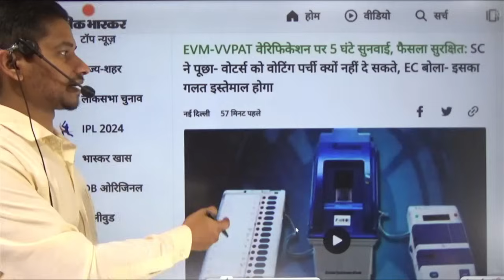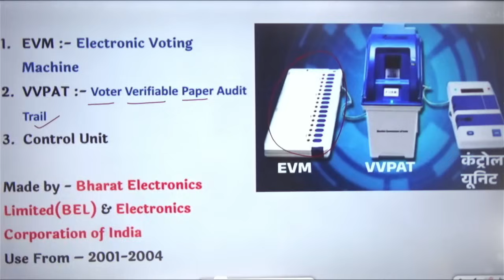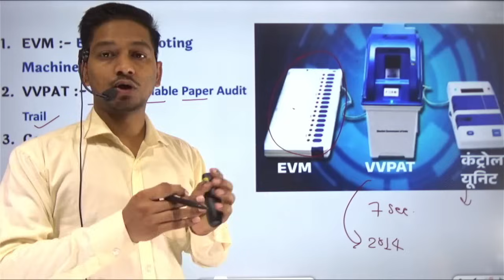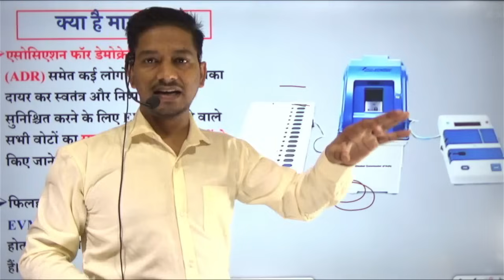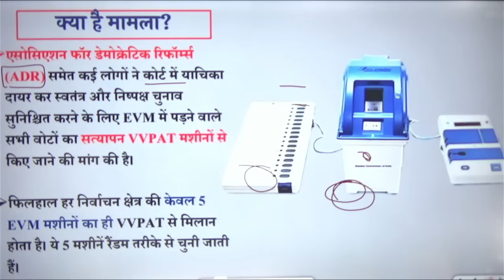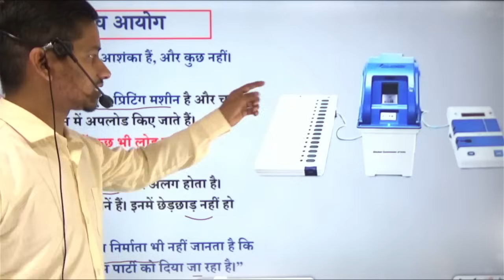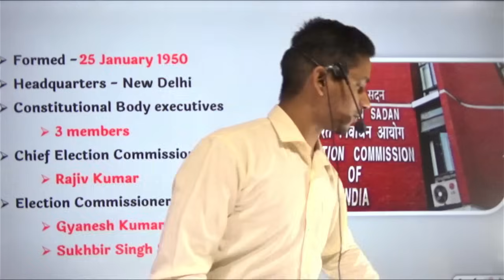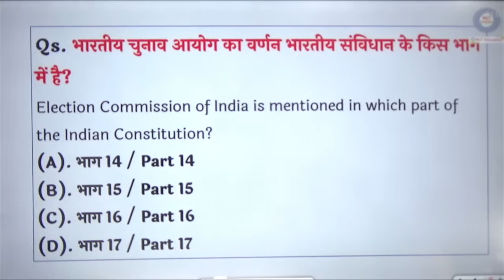EVM बेवफा निकली ? Supreme Court on EVM Hacking| Loksabha Election 2024 EVM hack kaise hota hai,VVPAT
EVM बेवफा निकली ? vvpat machine supreme court Supreme Court on EVM Hacking | evm hack nitish rajput, Loksabha Election 2024 EVM hack kaise hota hai, evm voting machine demo 2024, ECI, Election Commission of India, Supreme Court on Electronic Voting Machine, VVPAT, Chunav Ayog, evm hack, Truth behind EVM Machine Hacking | Electronic Voting Fraud in India by Dhruv Rathee, Can EVMs Be Hacked Or Tampered With? | Critical Analysis
India Needs Jobs! | Reality of Unemployment Crisis | Dhruv Rathee
EVM-VVPAT पर Supreme Court में सुनवाई, सवालों से चुनाव आयोग के छूटे पसीने!

high court liveIndiasupreme courtAssociateslegal fact in indialaw classes online#36crpcipclive court viewcontempt of courtjudge angrygujarat high courtLaw Chakra#3Patna high court liveHigh Court livecorruptionPM MOdiNarendra ModiLegalLawChakra, Law CHakra, Law NEwsHigh CourtSupreme Court of IndiaSupreme COurtChief Justice of IndiaSupreme COurt LiveSUpreme Court of IndiaSupreme COurt of India LiveCJi DY Chandrachud

evm voting machine demo 2024